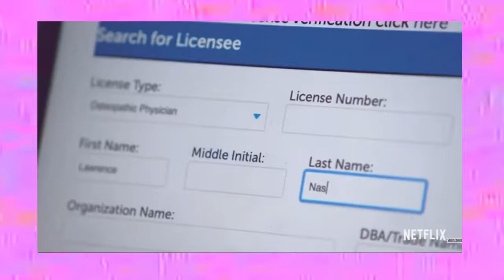the dark world of USA GYMNASTICS | must-watch documentaries *review*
In this video I review a few docuseries/documentaries that follow the world of elite USA gymnasts: Golden (on NBC's Peacock), Simone vs. Herself (Facebook Watch), and Athlete A (on Netflix). Each documentary offers a different perspective and reveals different aspects of USA Gymnastics, from Olympic hopefuls trying to make it to Tokyo, to Simone Biles understanding her power, to the tragic crimes of Larry Nassar. I'll let you know which ones are worth watching and why!

Skip to Section:
00:00-02:11 Introduction
02:11-07:44 Golden Review
07:44-17:22 Simone vs. Herself Review
17:22-20:17 McKayla Maroney IG Live
20:17-26:24 Athlete A